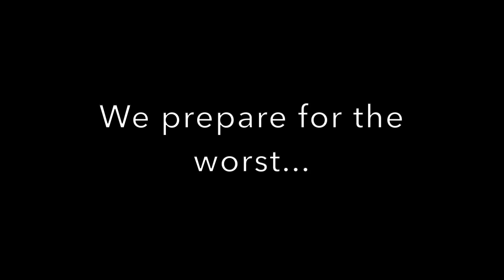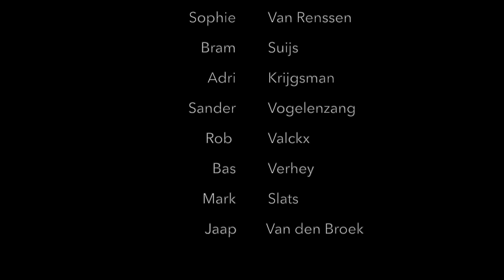Rond de wereld met de Fearless 2 (Dutch)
Project Fearless! There is more to come!!!